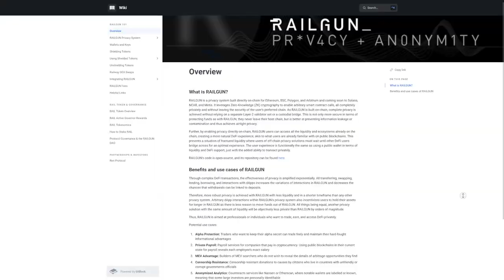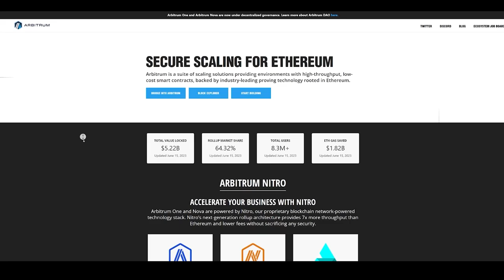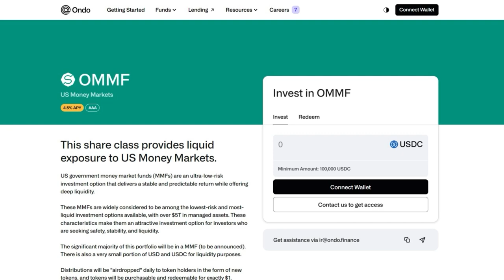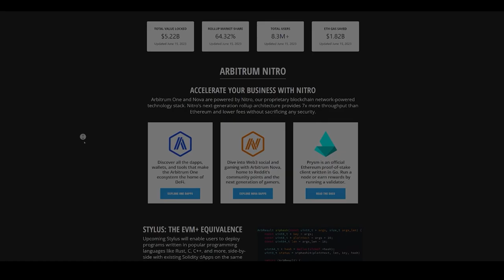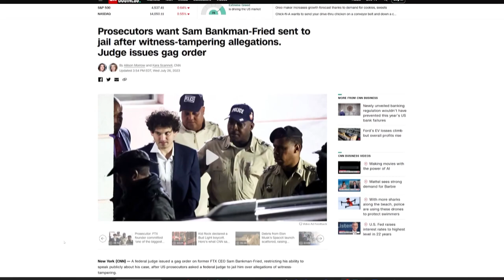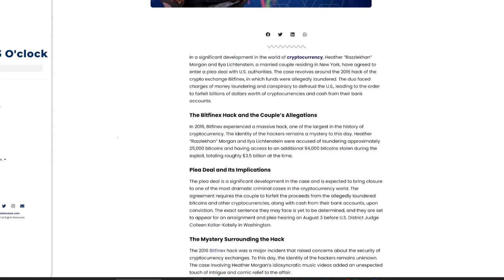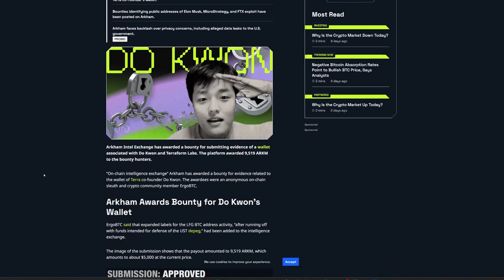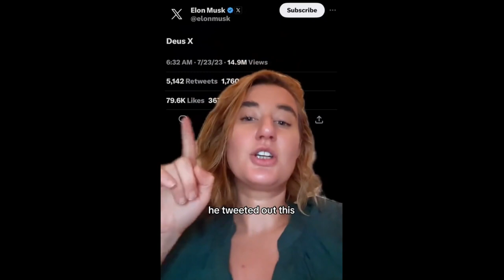Rep. Ritchie Torres on Why Congress Should Make Clear Crypto Laws - Ep. 524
Crypto markets are under the gun from SEC Chairman Gary Gensler’s ‘regulation by enforcement’ policy. Meanwhile, a divided political landscape creates gridlock on Capitol Hill. Democratic Representative Ritchie Torres (NY-15) claims regulators have overstepped their bounds, while generational divide in the Democratic party slows appropriate regulatory legislation from passing.

Show highlights:
🔹Why stablecoins are less dangerous than fractional reserve banking
🔹How the current system fails to protect retail investors
🔹Why Democrats and Republicans have flipped traditional stances on regulation
🔹Increased skepticism after the FTX meltdown
🔹Regulation by enforcement an abuse of power
🔹If and when a digital asset is an investment contract
🔹What he views as Prometheum’s planned political stunt
🔹Resolving crypto’s long term problems responsibly

➡️   Crypto.com
➡️   Railgun DAO
➡️   Ondo Finance
➡️   Arbitrum Foundation

Guest
⭐️ Ritchie Torres, U.S. representative

Time Stamps:
00:00 Introduction
01:30 Partisan versus generational divide on crypto
04:11 Gary Genseler “weaponization” of the SEC
06:25 The utility of stablecoins
10:52 Status quo is failing
13:56 Has crypto’s partisan divide intensified?
16:07 Regulation of enforcement as “abuse of power”
18:49 What crypto assets are inherently securities
21:50 Prometheum’s political stunt
24:24 What solutions are there to solve crypto's long term problems
27:13 Weekly recap